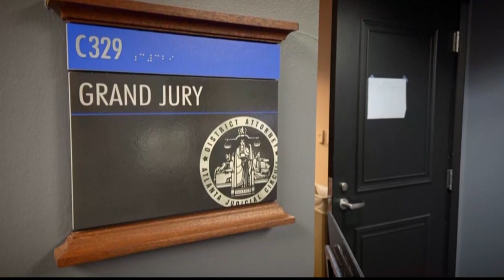Georgia Lt. Gov. Duncan testifies in Trump election interference investigation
Duncan served as the president of Georgia's Senate in 2020.